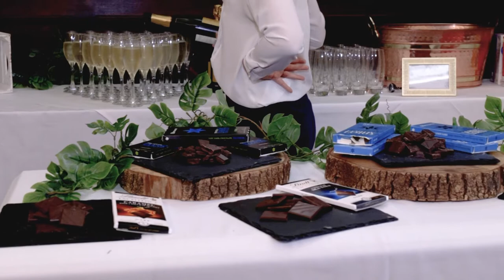Fountain Retreats Cheltenham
Marketing film to illustrate menopausal wellbeing education run by Fountain Retreats, Europe's leading menopause retreat organisation. Featuring Terri Dwyer.
to find out more about how we can help with your corporate and commercial videography.